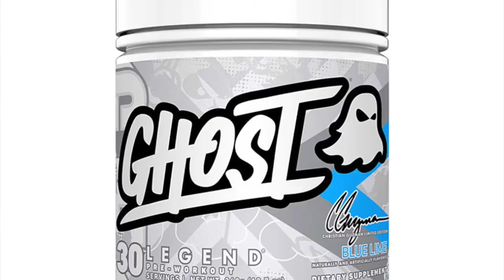Weekend Adventures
Quick update on my Keto diet. Weekend adventures to a salt cave and went to a beautiful Loch!!